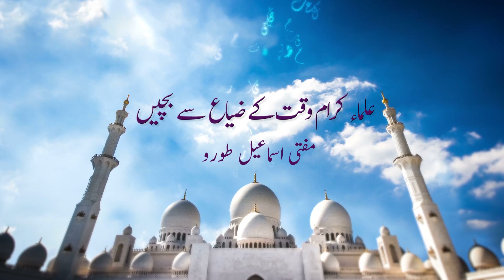Scholars Shouldn't waste their time | Mufti Ismail Toru